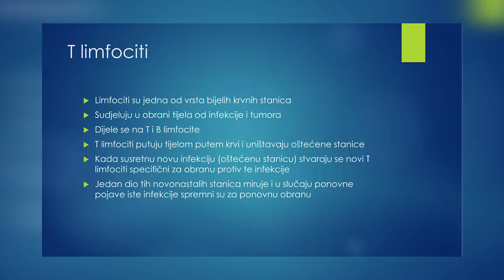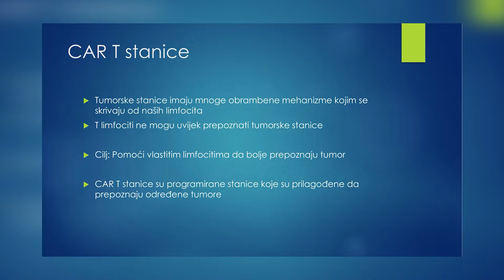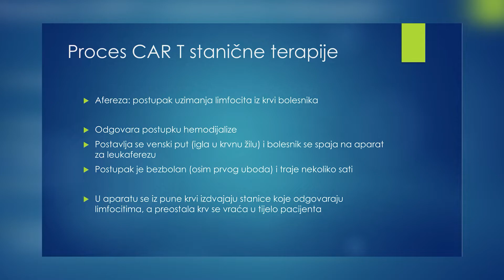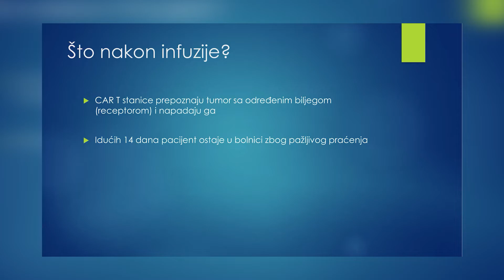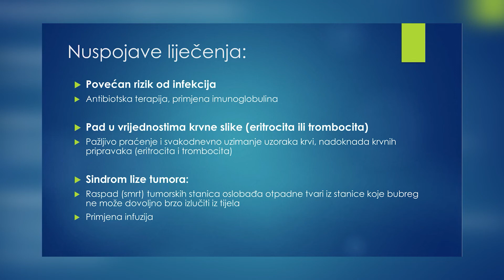3. CAR-T stanična terapija u limfoma i naša iskustva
Barbara Dreta, dr. med., specijalist hematolog, KBC Zagreb: "CAR-T stanična terapija u limfoma i naša iskustva",